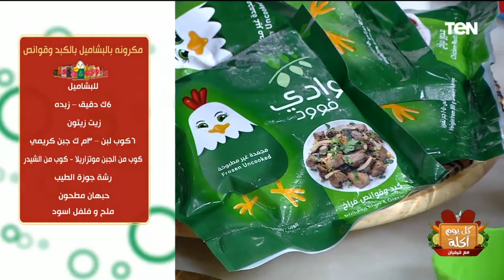طريقة عمل مكرونة بالباشميل بالكبد والقوانص مع الشيف فيفيان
كل_يوم_أكلة..طريقة عمل مكرونة بالباشميل بالكبد والقوانص مع الشيف فيفيان والتي قدمتها اليوم خلال حلقة كل يوم أكلة ولمتابعة المقادير شاهد الفيديو